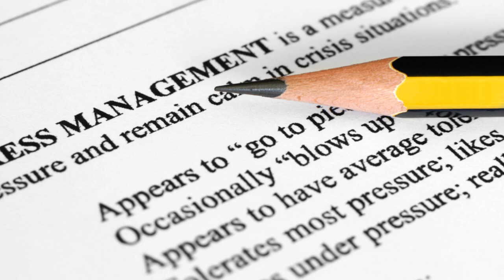Stress Less, Live More: Effective Strategies for Stress Management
Welcome to "Vitality," your sanctuary for holistic well-being and personal growth! In this empowering video, we're delving into the crucial topic of stress management—unveiling practical strategies to navigate life's challenges with resilience and vitality. Join us on this transformative journey as we explore actionable insights to alleviate stress and cultivate a life filled with balance, peace, and vitality.

🌿 Understanding Stress and Its Impact: Delve into the science of stress and its effects on the mind and body. Gain insights into the physiological and psychological mechanisms of stress, empowering you to recognize its signs and symptoms.

🧘 Embracing Mindfulness and Relaxation Techniques: Explore the transformative power of mindfulness in managing stress. Learn relaxation techniques such as deep breathing, meditation, and progressive muscle relaxation to cultivate inner calm and resilience.

📅 Effective Time Management Strategies: Understand the importance of effective time management in reducing stress. Discover techniques to prioritize tasks, set realistic goals, and establish boundaries to create a balanced and fulfilling lifestyle.

📝 Stress-Busting Strategies for Daily Life: Delve into practical strategies to manage stress in your everyday life. Learn how to practice self-care, delegate tasks, and engage in activities that promote relaxation and well-being.

🍲 Nutrition and Stress Relief: Explore the connection between nutrition and stress management. Discover foods and dietary habits that support a healthy stress response, nourishing your body and mind from the inside out.

🏃 Physical Activity for Stress Reduction: Understand the role of physical activity in mitigating stress. Learn how regular exercise releases endorphins, reduces cortisol levels, and promotes a sense of well-being and vitality.

🛌 Prioritizing Quality Sleep: Delve into the importance of sleep in stress management. Discover strategies to improve sleep quality, create a restful sleep environment, and establish bedtime routines that promote relaxation and rejuvenation.

🤝 Seeking Support and Connection: Explore the power of social support in managing stress. Learn to lean on friends, family, and community networks for emotional support, encouragement, and a sense of belonging.

💬 Effective Communication and Assertiveness: Understand the role of communication in stress management. Learn assertiveness techniques to express your needs, set boundaries, and navigate challenging situations with confidence and clarity.

🌱 Cultivating Resilience and Adaptability: Delve into the art of resilience in facing life's challenges. Learn to cultivate a growth mindset, embrace change, and bounce back from setbacks with strength and optimism.

By the end of this video, you'll have a comprehensive toolkit to manage stress effectively and cultivate a life of vitality and well-being.

Thank you for being part of our vitality community. Here's to managing stress mindfully, living fully, and embracing each moment with grace and vitality!

Let's conquer stress and reclaim our vitality together! Explore these strategies, find balance, and embrace a life filled with peace, joy, and vitality. 🌟🌿